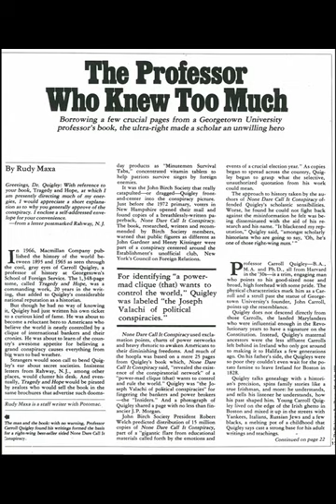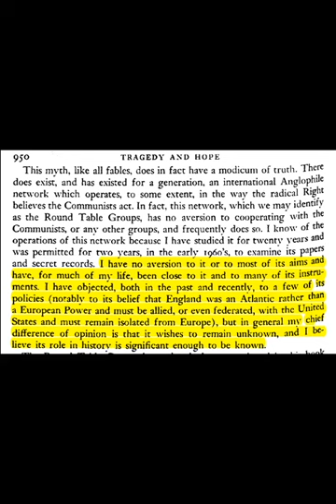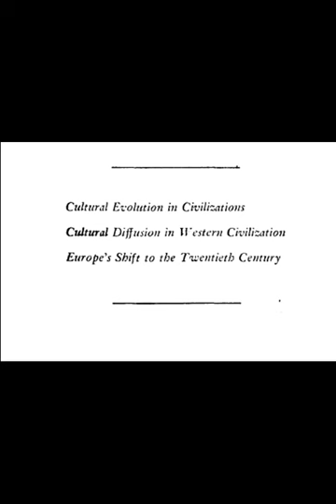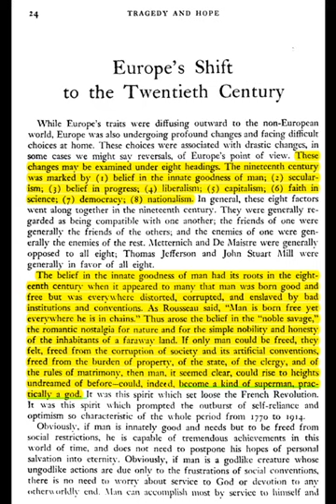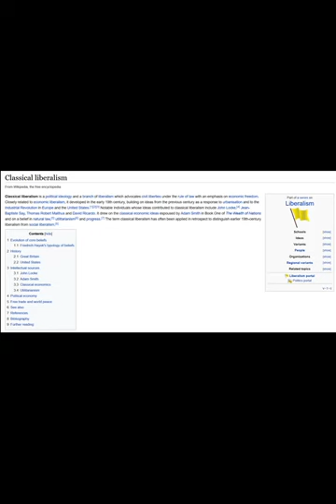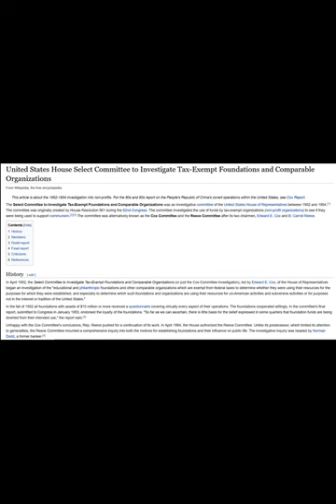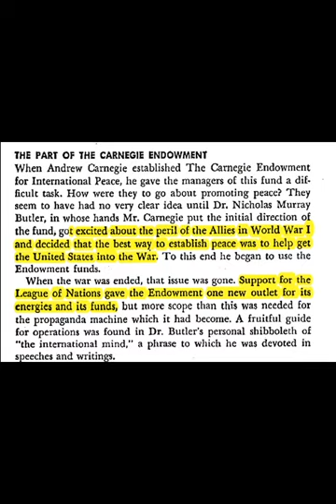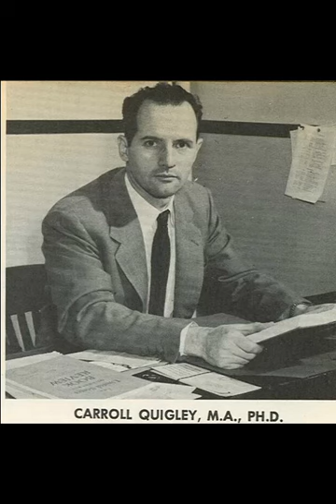Intro to Tragedy and Hope - Jessum Guy's Podcast Episode 2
Intro into Tragedy and Hope